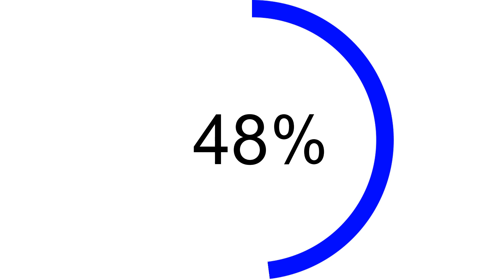(Free video) Counter in %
This Is a community channel only 100 % free content will be featured.
You can not resell any songs or videos (change money)
In some cases you will have to credit the author by leaving a link to the respective parties.
I upload Free Music, Free videos, Free soundsbites and lots more.